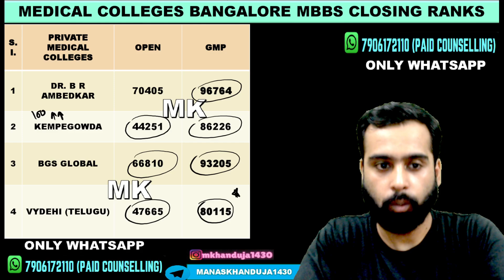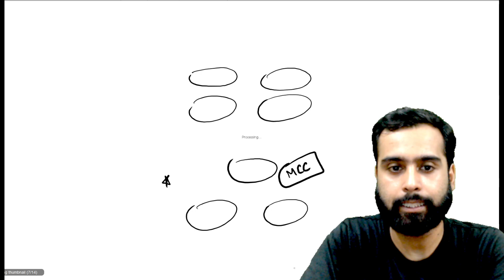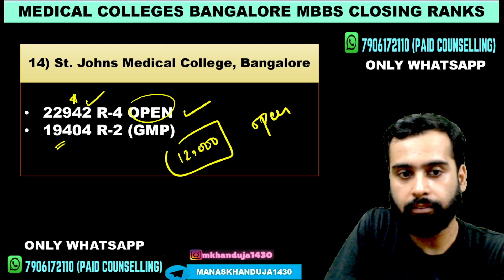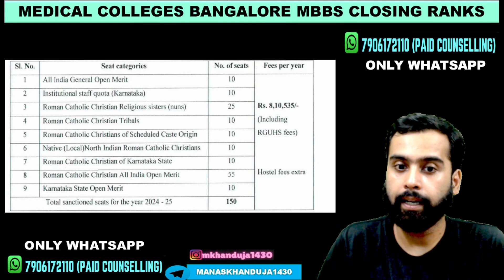NEET UG 2025 | BANGALORE ALL PRIVATE MEDICAL COLLEGES MBBS CLOSING RANKS | KARNATAKA NEET UG 2025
NEET UG 2025 | ALL BANGALORE PRIVATE MEDICAL COLLEGES EXPECTED CLOSING RANKS | LOW NEET SCORE MEDICAL COLLEGES IN BANGALORE | KARNATAKA NEET UG 2025 COUNSELLING | MANAS KHANDUJA | PAID COUNSELLING: 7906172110 (WhatsApp Only) ; Instagram: mkhanduja1430
NEET UG 2025
KARNATKA MEDICAL COLLEGES CLOSING RANKS
ALL MEDICAL COLLEGES BANGALORE CLOSING RANKS
DEEMED COLLEGE BANGALORE
MEDICAL COLLEGES IN BANGALORE PRIVATE MEDICAL COLLEGES CLOSING RANKS KARNATAKA
BANGALORE PRIVATE MEDICAL COLLEGES CLOSING RANKS
KEA NEET UG MBBS CLOSING RANKS
MBBS CLOSING RANKS BANGALORE
BANGALORE MEDICAL COLLEGES
12 LAKH FEES MBBS BANGALORE
LOW SCORE PRIVATE COLLEGES BANGALORE
KEA NEET UG  MBBS SEATS CUTOFFS
TOP TEN PRIVATE MEDICAL COLLEGES KARNATAKA
ST JOHN BANGALORE
KEMPEGOWDA BANGALORE MEDICAL COLLEGE
VYDEHI BANGALORE
MS RAMAIAH BANGALORE
MBBS CLOSING RANKS PRIVATE MEDICAL COLLEGES
NEET UG CUTOFFS MBBS
LOW NEET UG SCORE MBBS PRIVATE COLLEGE KARNATAKA
NEET UG PRIVATE MEDICAL COLLEGES CUTOFFS
LOW FEES MEDICAL COLLEGES CUTOFFS
LOW SCORE MBBS KARNATAKA
MBBS IN KARNATAKA CUTOFFS
MBBS BANGALORE